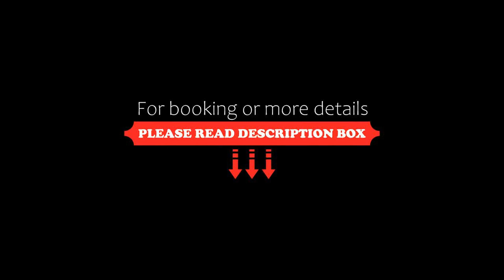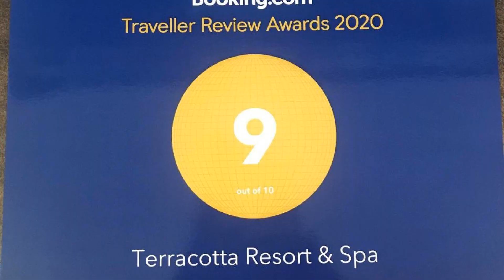Terracotta Resort & Spa, Mui Ne, Vietnam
About Property:
You're eligible for a Genius discount at Terracotta Resort & Spa! To save at this property, all you have to do is sign in.
Set in tropical landscapes, Terrracotta Resort and Spa offers elegant rooms with access to an outdoor pool and fitness facilities. It features a restaurant, pool bar, free Wi-FI and parking.
Offering spacious layouts, air-conditioned rooms feature classic wood furnishings, a cable TV and views of the garden. They have a safe and an attached bathro...
Property Type: Resort
Address: 28 Nguyen Dinh Chieu, Ham Tien, Binh Thuan Province, Mui Ne, Vietnam
Searching For
1. Terracotta Resort & Spa - Mui Ne - Vietnam
2. Terracotta Resort & Spa - Mui Ne - Vietnam Address
3. Terracotta Resort & Spa - Mui Ne - Vietnam Rooms
4. Terracotta Resort & Spa - Mui Ne - Vietnam Amenities
5. Terracotta Resort & Spa - Mui Ne - Vietnam Offers and Deals
Audio Credit:
Track Title: Blank Slate
Artist: VYEN